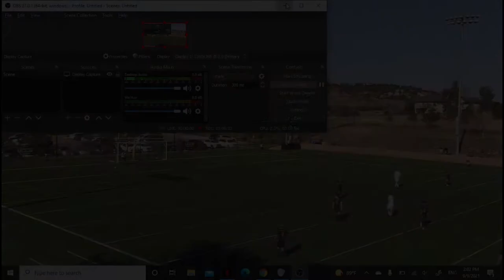Georgios Theodoulidis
Highlights 2021 - Montana State University Billings